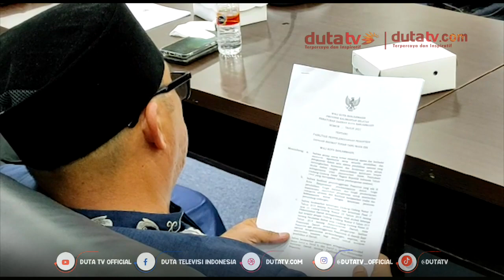DPRD Banjarmasin Ajak Pengelola Pesantren Bahas Raperda | Berita Terkini